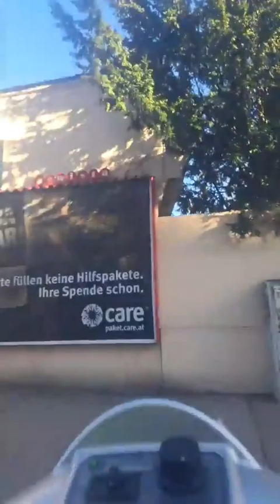Driving my ECV in the 9th district of Vienna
Driving from Berggasse to Währingerstrasse, going down Boltzmanngasse (with the US embassy) continuing on Liechtensteinstrasse and finally Porzellangasse